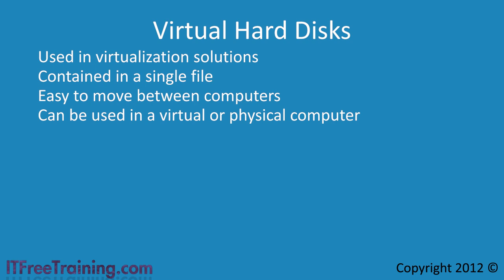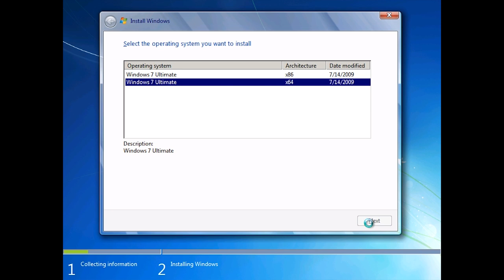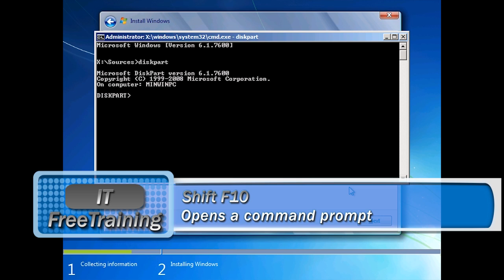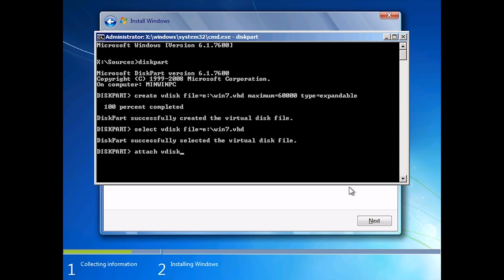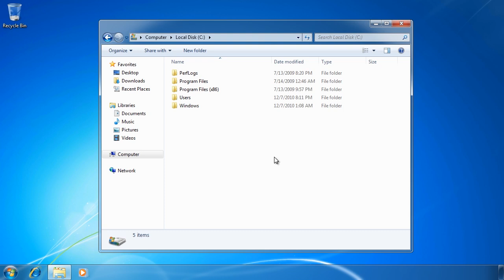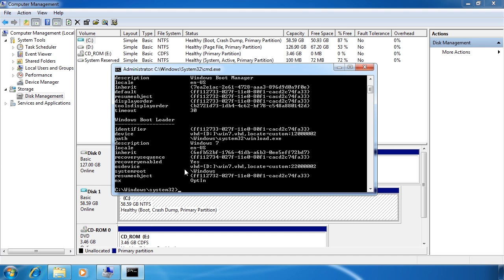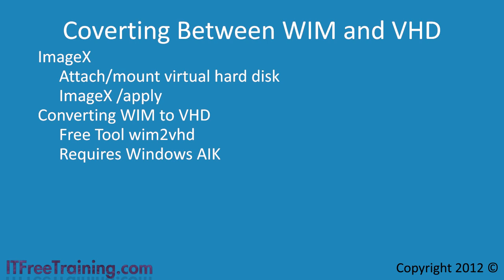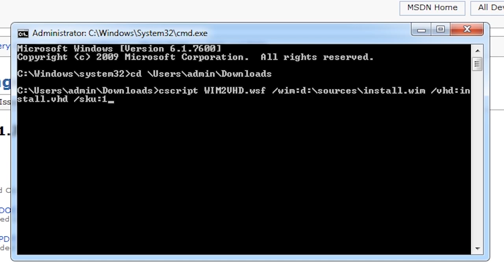Windows 7 Virtual Hard Disks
This video is only one part of the complete course for the 70-680 exam. All free and available on you tube.
In this video I will look at virtual hard disks in windows 7. A virtual hard disk is a hard disk that is stored in a single vhd file. The vhd file can be used in virtualization software, mounted under windows explorer or if you are using enterprise edition or above even booted from.